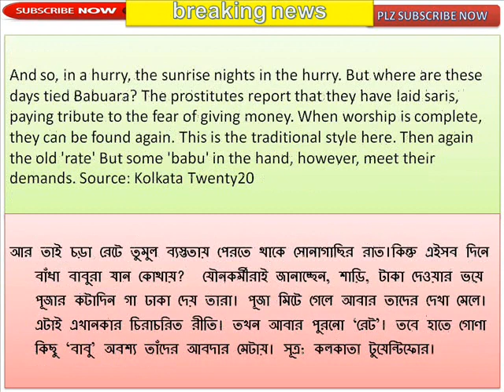Pusa night monster face sex workers!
পূজার রাতে পয়সার মুখ দেখেন যৌনকর্মীরা!